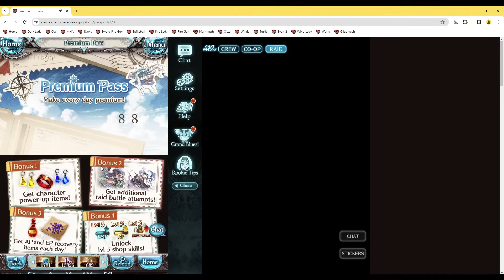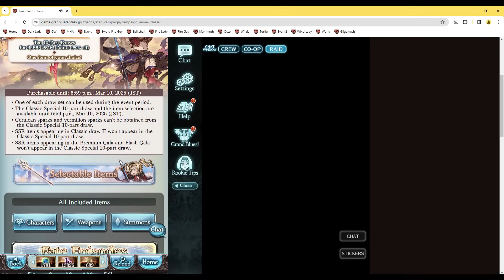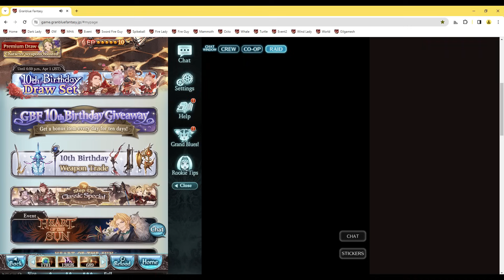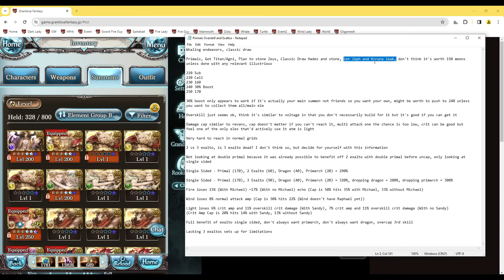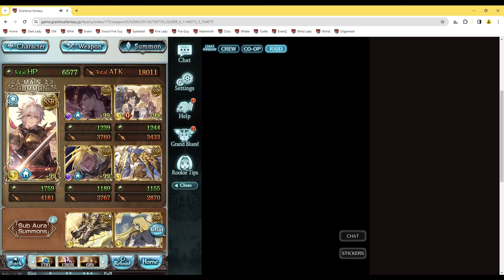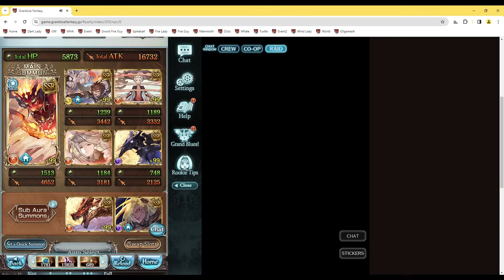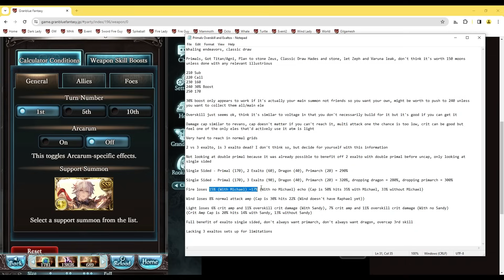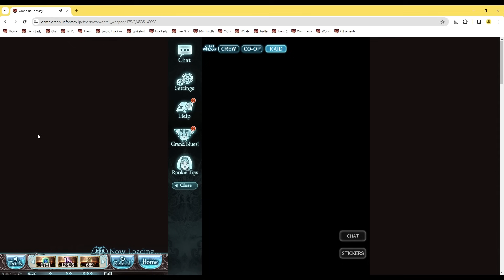[GBF] Talking about Primal Uncaps, Overskills, and Exaltos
Just realized my earth faa0 is a setup that doesn't use galleon in the summon slots lol

00:00 Intro Start
00:25 Whaling Endeavors
03:17 Primals
09:42 Overskills
18:12 Exaltos 2 vs 3
20:43 Dropping Primarchs/6 Dragon Summons
26:55 Exaltos have 3 Skills
32:57 Wrap Up
37:44 Addendum 1
43:22 Addendum 2